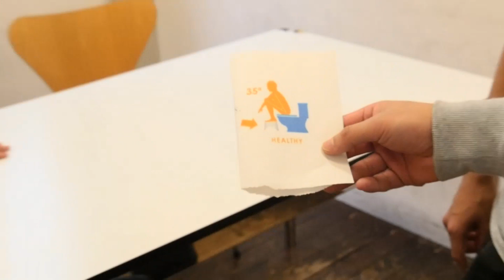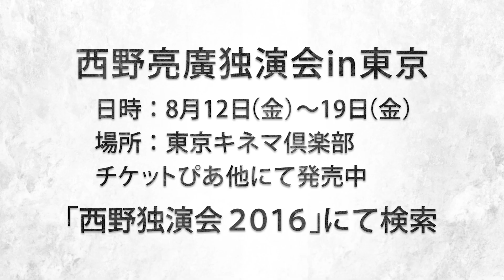ボッキしてウンコする話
４３歳　ダンスが済んだ

トイレの正しい座り方ってご存知でしょうか？